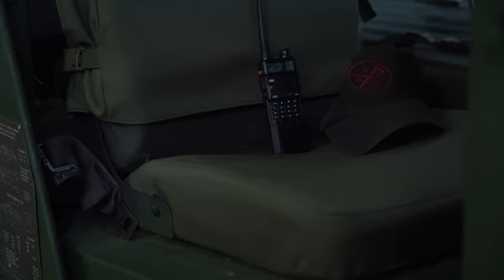5 Essential Skills Every Prepared Citizen MUST Master - Are You an Asset?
In this Hatchet Cast episode, Eric talks about 5 Categories you should train on to be a well rounded asset.  The best three ways to support us are to sing up for our paid subscription membership, train with us and pick up some gear from our website and our affiliates using the links and codes below. Make sure you follow Barrel & Hatchet on our other social media platforms to stay current on what is happening in the Barrel & Hatchet community. Welcome to Barrel & Hatchet Trade Group.

Barrel & Hatchet Amazon Store

DISCOUNT 10% on all items at ROSCO MFG ***NO RESTRICTIONS***: BHTG10

Barrel & Hatchet GAS GUN COMPETITION SIGNUP!
Next Competition November 12th 2023: Mulberry Florida

"SIMUL AUTEM RESURGEMUS"

To support us please check out

- 2024 TRAINING SCHEDULE: BARRELANDHATCHET DOT COM
- SWAG: BARRELANDHATCHET DOT COM
- GEAR: BARRELANDHATCHET DOT COM

We are also on Instagram, twitter and rumble- just type in Barrel and hatchet or barrel and hatchet trade group and you will find us.  Every video that was on YouTube is also on Rumble.

We are also on Spotify, where you can listen to Guest only episodes on our podcast, where we discuss, community, training and mindset, sometimes mystery stuff like UFO'S and cryptids.

Thanks again for your support and make sure to train, be the asset and not the liability! You are Barrel & Hatchet Trade Group!